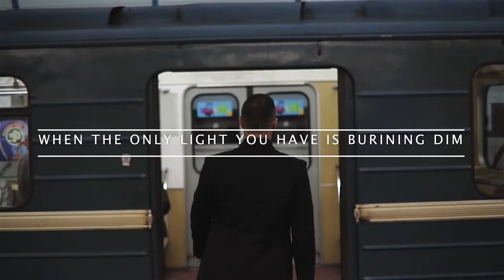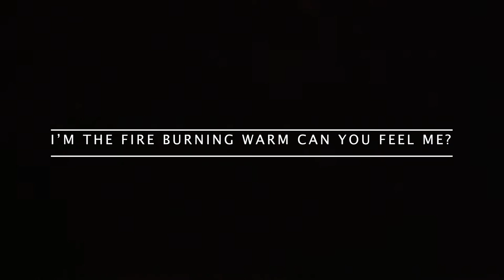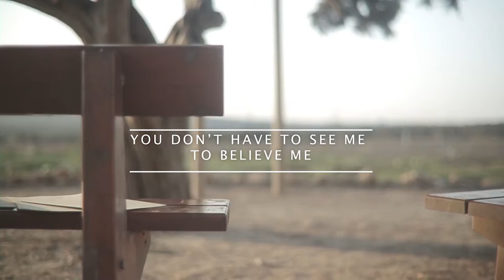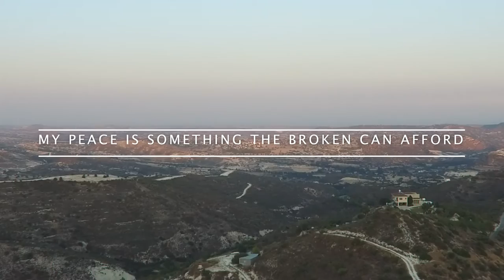I'LL BE THERE - Eden Lang (Eden's production)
I wanted to share a project I've been working on. A song for the broken hearted

Video footage: Motionarray.com